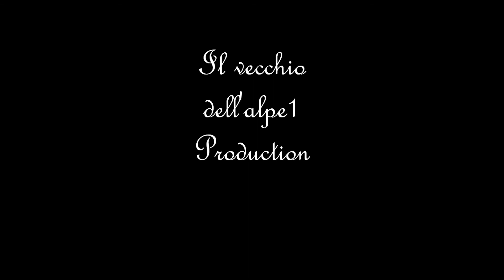Emozioni d'Autunno al Lago di Roncone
Una piacevole passeggiata costeggia il Lago di Roncone, poco a valle dell'omonimo paese, formatosi a causa dello sbarramento alluvionale del Torrente Adanà. In passato era grande circa il doppio (oggi è 310 m di lunghezza per 110 di larghezza e 4 di profondità); ancora nel XIV secolo venne fatto oggetto di canalizzazioni per guadagnare terreno coltivabile ed è solo da pochi decenni che il suo processo di eutrofizzazione si è notevolmente rallentato, grazie anche alla realizzazione di un emissario. Nella sua porzione settentrionale il lago si trasforma in una circoscritta zona paludosa, oggi protetta in qualità di biotopo provinciale, che in estate si colora del rosa del garofanino d'acqua e del fucsia della salterella. Assai frequentato, verso la metà di agosto si anima con la coinvolgente manifestazione folcloristica denominata "Contrade sul lago", una sfida fra imbarcazioni a remi appartenenti alle sette storiche contrade del paese per la conquista dell'ambito Palio.